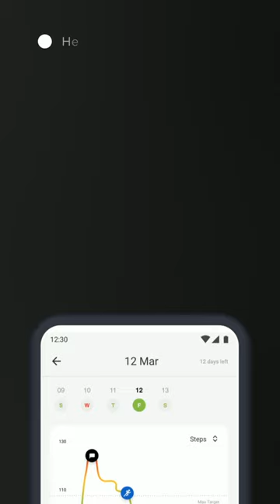Cheat Days and Pro Coaches: How Did Mandira Get Back On Track? | HealthifyPro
Mandira also has cheat days, much like the rest of us 😅

But she also has Pro Coaches who always have her back!

Follow her along on her Pro journey to see her go through her ups and downs while cracking her formula 🙌